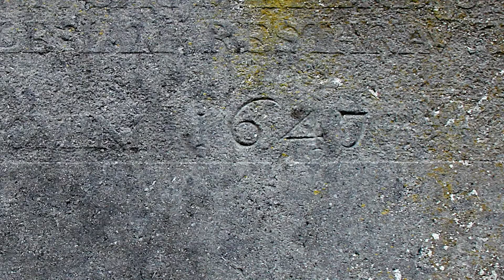Clonmacnoise Ireland - Ancient Monastic Site and Center of Ireland's Medieval Golden Age of Learning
Clonmacnoise, on the RIver Shannon in Ireland, was an ancient monastic site founded by St. Cianan in the mid-sixth century.  The site became a great center of religion and learning in Ireland's renowned Golden Age of Learning in medieval times.